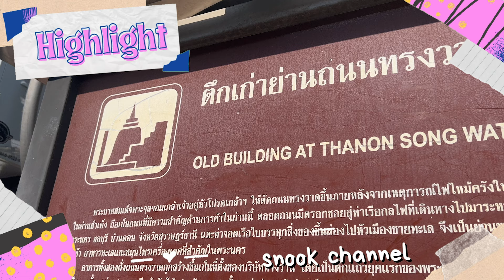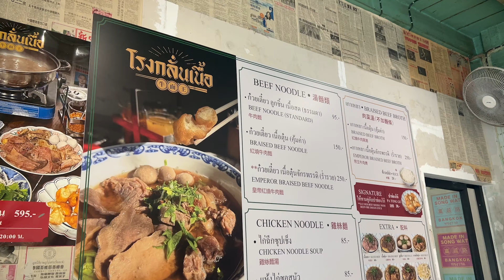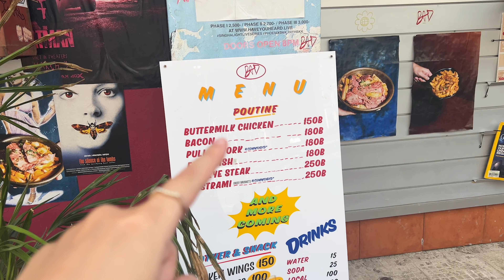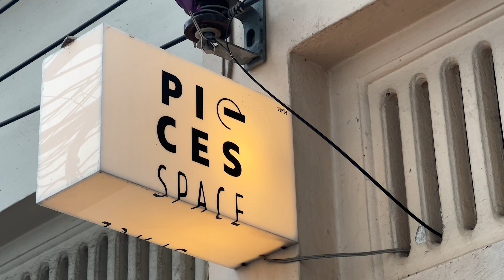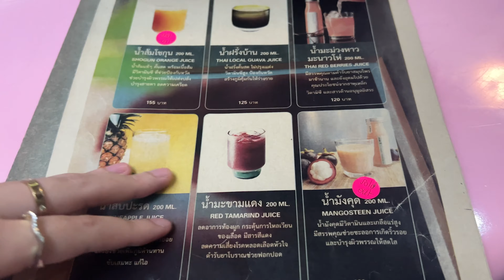กินเที่ยวแบบจัดเต็มกับ 4 ร้านดังย่านถนนทรงวาด มีอะไรน่าลองบ้าง?!? | Snook Channel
วันนี้นุ๊กมาพาป่วนที่ตึกเก่าถนนทรงวาด ไปตะลุยกิน 4 ร้านดังย่านทรงวาดที่มีของเด็ดห้ามพลาดคือ ขนมหัวนม หลังจากไปมาแล้วอยากแนะนำสถานที่เที่ยวนี้ให้ทุกคนไปกันด่วนนนนเพราะดีต่อใจสุดๆทั้งของกิน บรรยากาศ แถมมีมุมถ่ายรูปเท่ๆเต็มเลยยย 📸

• ร้านโรงกลั่นเนื้อ บะหมี่ไก่ฉีก
• ร้าน Bad poutine มันฝรั่งทอด อร่อยตะโกนนน
• ร้านพิเศษ ขนมหัวนมที่มาต้องลอง
• คาเฟ่ FV กินขนมไทยโบราณ

 ถนนทรงวาด [ร้านในคลิปเดินตามทางได้เลย]